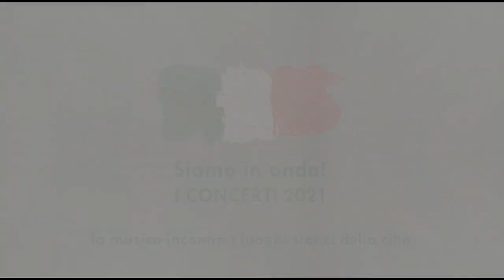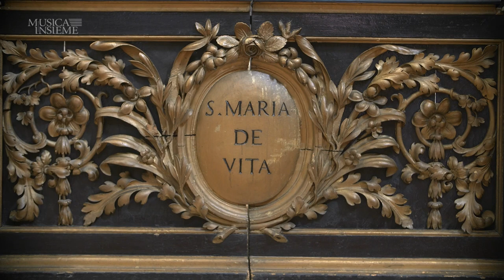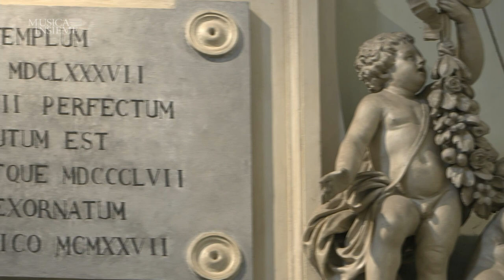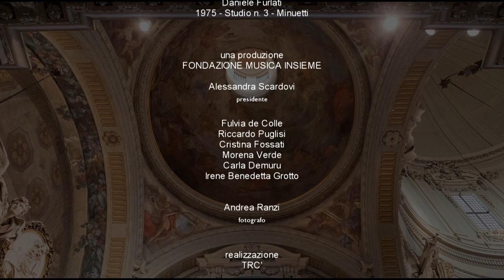I CONCERTI 2021 - Massimo Quarta e Pietro De Maria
LA GRANDE MUSICA... INSIEME A BOLOGNA
Siamo in onda!
La Musica incontra i luoghi storici della città

MASSIMO QUARTA violino
PIETRO DE MARIA pianoforte

Programma:

Sonata n. 1 in sol maggiore op. 78

Nicola Campogrande (1969)
Forme di felicità - prima esecuzione assoluta

Sonata n. 3 in re minore op. 108

Concerto registrato nella Chiesa di Santa Maria della Vita